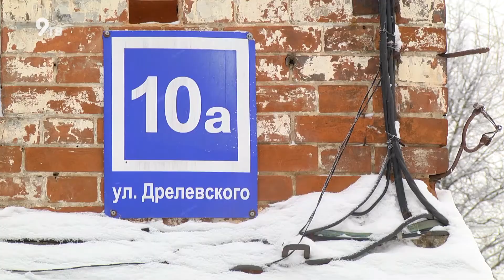Кто виноват в разрушении самого старого дома Кирова